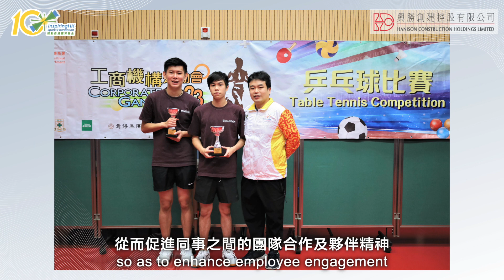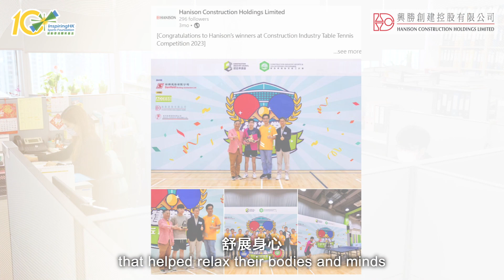《「職」時心動》優秀實踐案例 （50 - 500名員工之企業）— 興勝創建控股有限公司